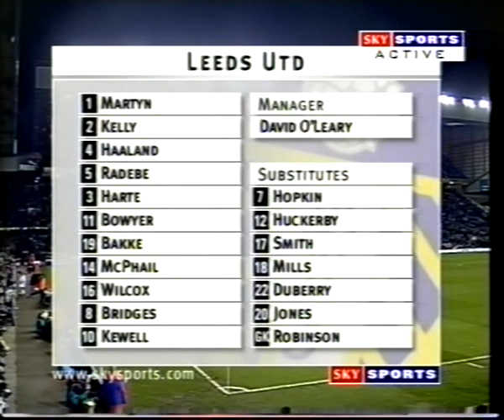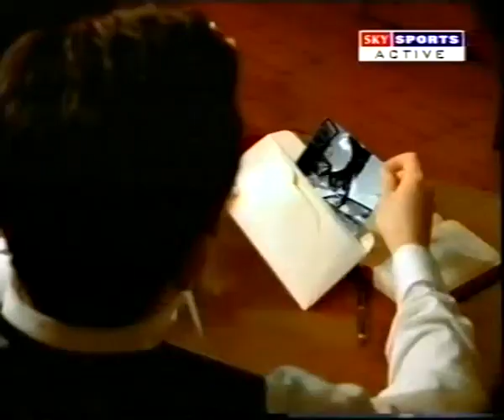Leeds United V AS Roma (9th March 2000)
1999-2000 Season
UEFA Cup 4th Round, 2nd Leg
Copyright: British Sky Broadcasting (BSkyB) & UEFA